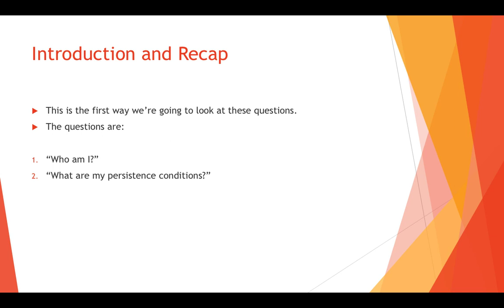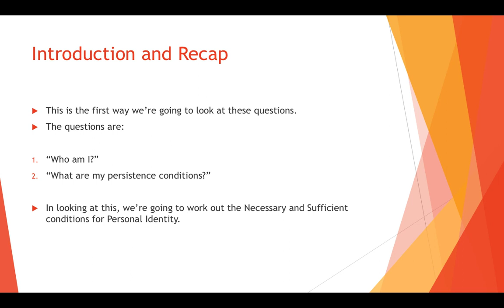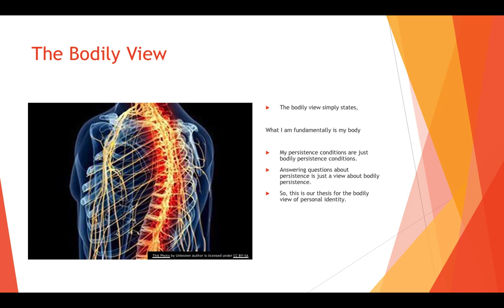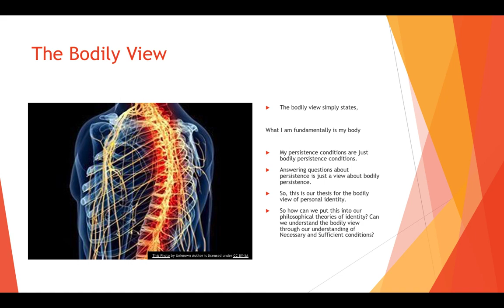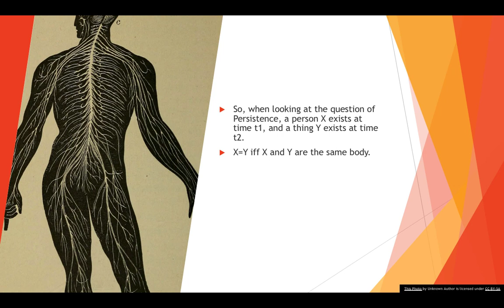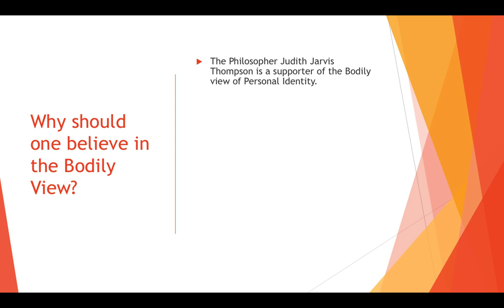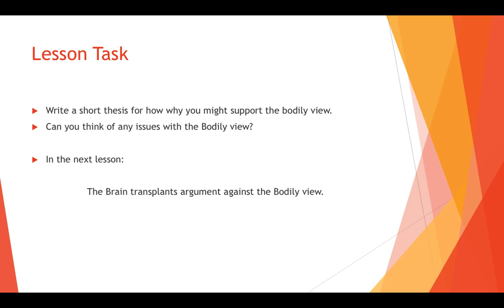The Bodily View of Personal Identity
The Philosophy Academy is an educational project designed to teach Philosophical content for all, for free.

- OP Joseph Torchia, Exploring Personhood: An Introduction to the Philosophy of Human Nature (Rowman & Littlefield Publishers, 2007).

All images are protected under CC-BY-NC copyright licence.